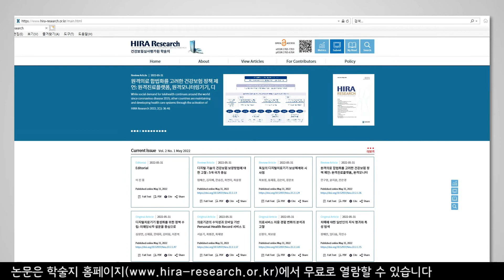[심평뉴스] 이달의 연구 | 'HIRA Research' 제2권 1호 발간 20220609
건강보험심사평가원은 5월 31일, 「HIRA Research」 제2권 1호를 발간했습니다.
이번 호에는 「HIRA Research」 창간 1주년을 맞아 보건의료계의 현장감을 생생하게 전달하고자 더욱 풍성한 주제의 논문을 수록했습니다.

이번 호에는 '디지털 기술의 보상체계에 대한 국외 사례와 정책 제언', '코로나19 생활치료센터와 선별진료소 현장 경험' 등 다양한 주제의 논문 총 12편이 게재되었습니다.

논문은 학술지 홈페이지 무료로 열람할 수 있습니다.